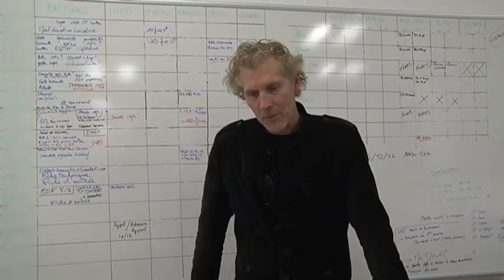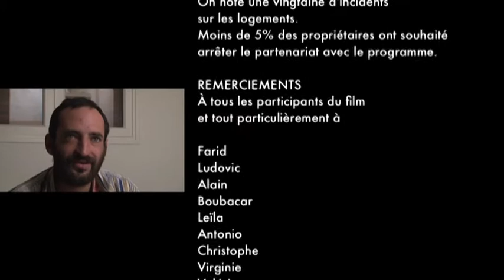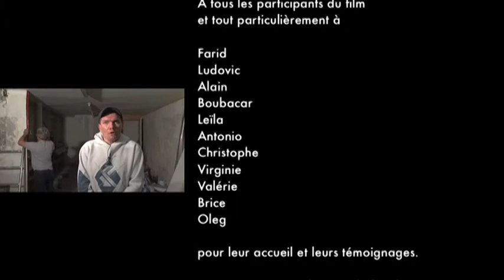Un chez-soi d'abord Saison 2 programme expérimental de l'Etat en faveur des sans-abris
Ce reportage fait un retour rapide sur les principes du dispositif  "Un chez-soi d'abord" avec un focus particulier sur le démarrage du programme à Paris (août 2012), Nous retrouvons ensuite les personnes logées et accompagnées depuis un an sur les autres sites (Grand Lille, Marseille et Toulouse) qui évoquent leur quotidien, les difficultés qu'elles rencontrent et les aspects positifs de cette expérience qui est vécue par beaucoup comme une opportunité inespérée et inattendue leur ayant permis de quitter la souffrance de la vie à la rue.

Ce programme expérimental en faveur des personnes à la rue est porté par l'État Français .
Le but de ce programme est d'apporter de nouvelles réponses pour l'accès au logement et aux soins des personnes sans-abri à la rue souffrant de troubles psychiques sévères et/ou victimes d'addictions.
La France a décidé d'expérimenter un programme de type "housing first" tel qu'il a été mis en œuvre aux États-Unis et au Canada, et qui favorise l'accès à un logement ordinaire, moyennant un accompagnement adapté, pour les personnes à la rue atteintes de troubles psychiques sévères et/ou victimes d'addictions.
Ce film présente le programme de recherche "un chez-soi d'abord", un an après son démarrage dans les cinq villes où il est expérimenté : le Grand Lille, Toulouse et Marseille, Paris.

Réalisation montage : Jérôme Couroucé
Pour le ministère de l'Égalité des territoires et du Logement et la DIHAL Délégation interministérielle à l'hébergement et à l'accès au logement.